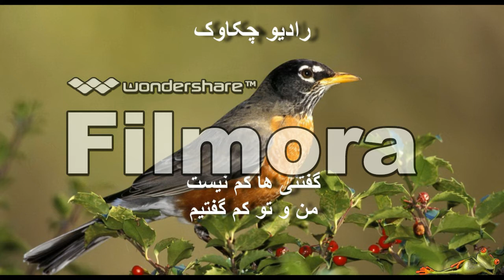رادیو چکاوک11اسفند 1399 برابر با اول مارس 2021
پاسخ به فرصت طلبان در مورد مبارزه مسلحانه هم استراتژی و هم تاکتیک از رفیق حمید مومنی (قسمت چهارم)